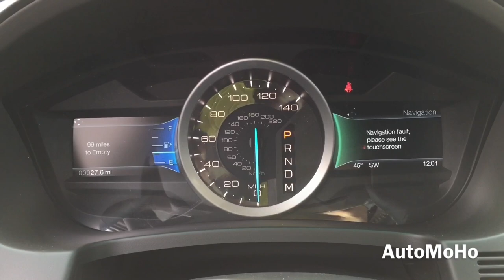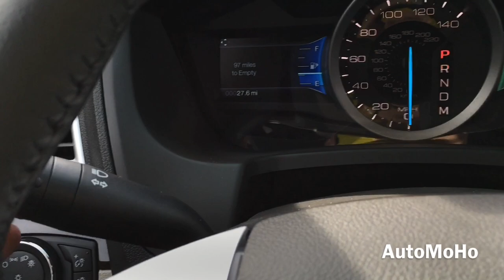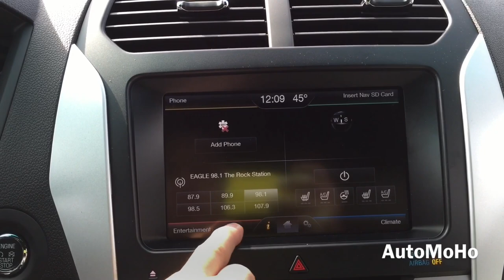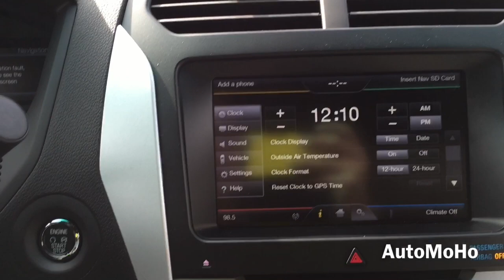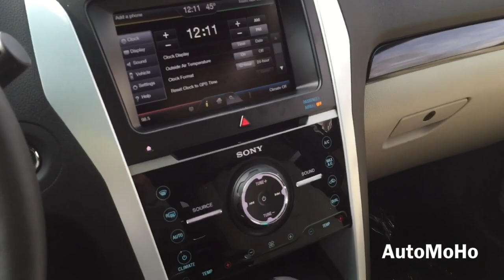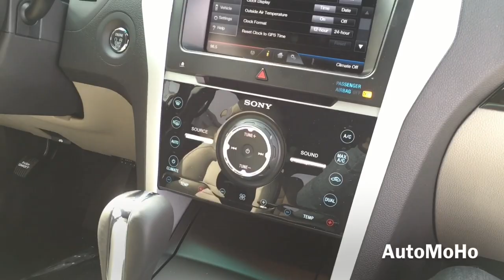2015 Ford Explorer Limited Full Review / Start Up / Exhaust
2015 Ford Explorer Limited 3.5L V6 in White Platinum Metallic with Light Stone Perforated Leather. In this Video, we going to Start up  the engine, Listen  to the Exhaust sound as well as take an In Depth review of the interior and exterior. Hope you guy enjoy the 2015 Ford Explorer Limited Edition. The Ford Explorer Sport are also available as an option.

2015 Ford Explorer Limited Base Listed @ $38,200
The one featured in this video is Listed @ $43,655

Big Thanks to Robinson Brother located in Baton Rouge, Louisiana. to check out their huge inventory.

==Want to see a car you like?? Comments in the comments section and ill try my best to film it ==